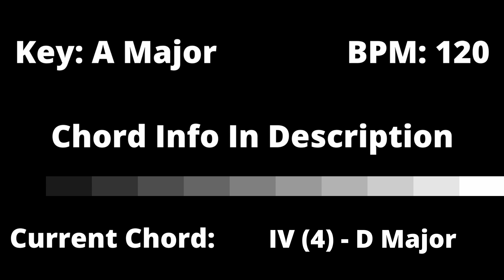How to write a melody - Practice song in A major using I - iii - IV - V chords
This video will help you write a melody. This practice song is in the key of A major and uses the I - iii - IV - V chords.

It uses the I - iii - IV - V chords and has a BPM of 120.

🎶 Chords Used In Track:

I (1) = A Major = A C♯ E

iii (3) = C♯ Minor = C♯ E G♯    (1st Inversion Note Order = E G♯ C♯)

IV (4) = D Major = D F♯ A     (1st Inversion Note Order = F♯ A D)

V (5) = E Major = E G♯ B     (1st Inversion Note Order = G♯ B E)